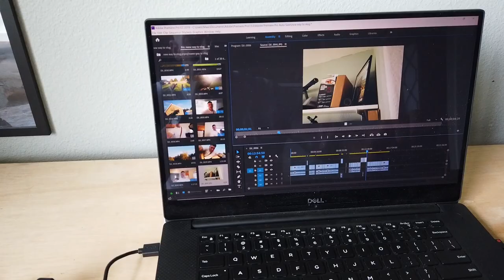Changing The Way I Vlog | Can DJI Osmo Pocket Replace My DSLR?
They say the best camera is the one that you have with you. But when I have the choice, can the DJI Osmo Pocket keep up with a DSLR for Vlogging. The SO A6500 DSLR is bulky but effective, its a simple point and shoot platform, stabilized lens that can zoom and can shoot in super slow motion at 240 FPS. The Osmo on the other hand is small enough to fit in your pocket, has a 3 axis gimbal, can shoot in 4k and shoots at 60 fps and for $350 bucks its hard to go wrong.
DJI Osmo Pocket On Amazon

Looking for Off Road Gear?  Heres what I use from Amazon!
ARB On Board Air Compressor
Air Hose
Boulder Tools Tire Deflators
TRD Pro Grille
Boulder Tools - 56 Pc Heavy Duty Tire Repair Kit
WRAITH LED LIGHT BAR 40" (BILLET)
Tie Downs for Spare Tire
Bed Channel Stiffeners
UTV Tires